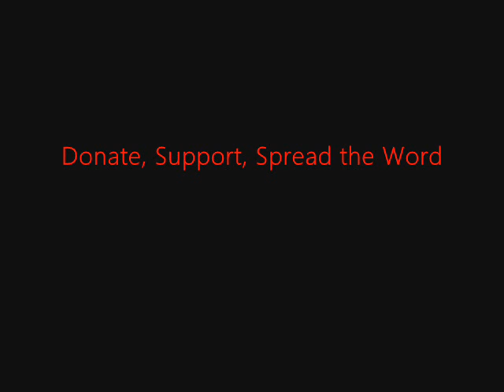FSRN Lebanese Feminists Seek New Strategies to Advance Gender Equality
Today, we continue our series commemorating International Women's Day and Women's History Month, by hearing about the women's movement in rural Morocco and from women artists in New Orleans.  But first, we go to Lebanon. The country has one of the most advanced education systems in the Middle East, and women received the right to vote six decades ago.  Yet there are no women in the cabinet and only four women MPs among a parliament of 128. Frustrated by the low representation of women in mainstream politics some activists are pushing for a new strategy. FSRN'S Zak Brophy reports.